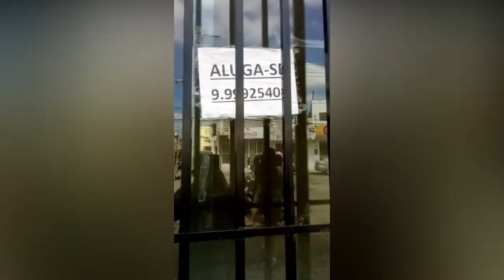Lojas não resistem à crise e fecham suas portas em Itaporanga, no Vale do Piancó